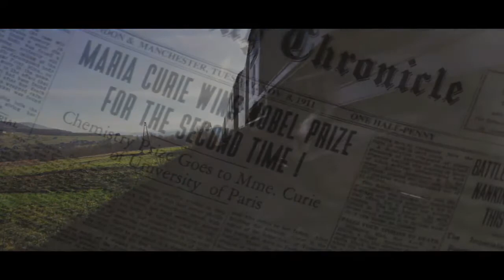French Cinema Now Trailer: Marie Curie, The Courage of Knowledge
Director Marie Noëlle's sweeping portrait of pioneering scientist Marie Curie immerses you in a sumptuously recreated turn-of-the-century Europe, capturing the most turbulent years in the life of the Nobel Prize-winning chemist and physicist. Polish actress Karolina Gruszka brings a remarkable urgency and vulnerability to Curie's struggles to challenge conventions in both France's male-dominated academic establishment and in her romantic life.